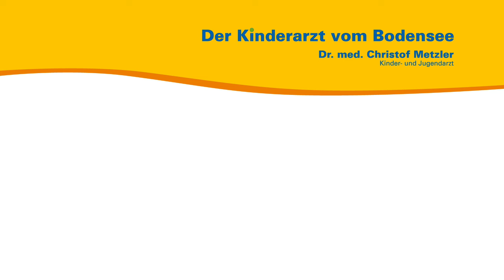Fieber, Antworten auf Ihre Fragen vom 22.12.2023 – Der Kinderarzt vom Bodensee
Aus seiner persönlichen und seiner Sprechstundenerfahrung heraus beantwortet der Kinder- und Jugendarzt Dr. med. Christof Metzler Fragen, die in den Kommentaren dem Video vom 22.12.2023 zu Fieber gestellt wurden.

00:00 Einleitung
00:12 Wie lange dauert Fieber?
02:05 Infekt-Erbrechen bei Fieber
03:10 Fieberwahn und Angstzustände
04:20 Fieberkrampf und Epilepsie